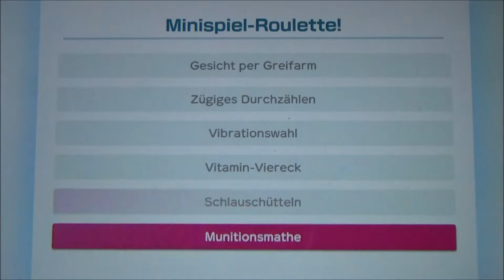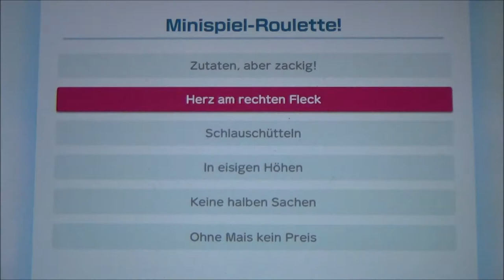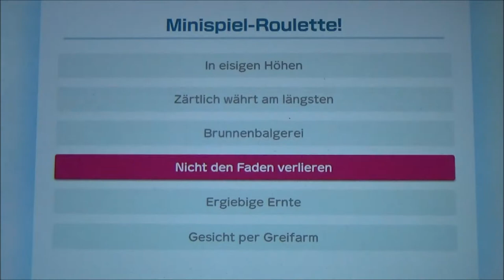SUPER MARIO PARTY #16 🎲 Glückssträhne in der Goldrausch-Mine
Super Mario Party Part 16 Glückssträhne in der Goldrausch-Mine